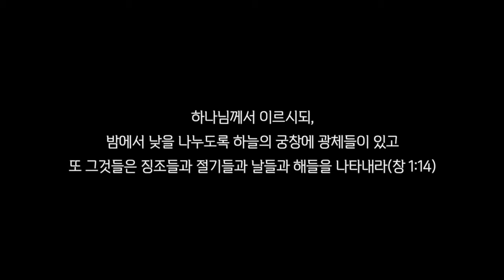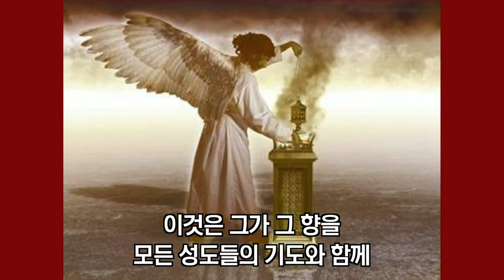마크 빌츠 목사의 대체신학더빙판 27강, 계시록과 레위기로 살펴보는 욤 키푸르